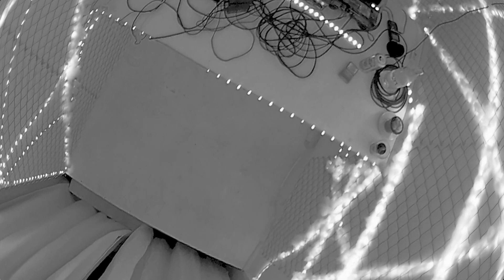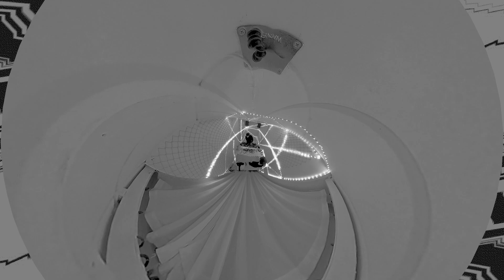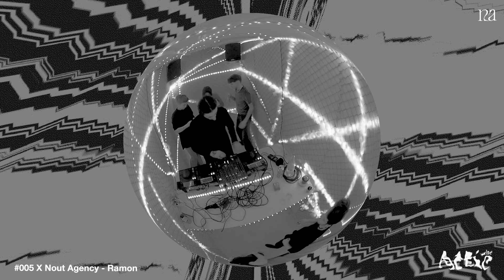ATTIC005 X NOUT AGENCY - Ramon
-Ramon-
Je m’appelle Romain, j’ai 26 ans, j’habite à neuchatel et je fais parti de Nout Agency sous le nom de Ramon. Jaime jouer de la techno industrielle, sombre.
My name is Romain, I'm 26 years old, I live in Neuchatel and I'm part of Nout Agency under the name Ramon. I like to play industrial techno, dark.

-Tracklist-
Tham - Om Namo
Jonas Xenon - lust
Mython & Jonas Xenon- Hurt
Hidden Reflection - lights off ( Coslow Remix )
Stan Christ - Saviour
Jonas Xenon - Always Tired
Pesante & Mython - Endless #2
Coslow - Riddim
Mython Bleach
O.B.I - Good Old Times B ( Original Mix )
Jonas Xenon - Kung Fu
Mython - Reverse Funnel
EXIX - Restwut
D.N.P - Compulsive Obsession
D.N.P - State Of Mind
Sikztah - Furyan ( SveTec Remix )
Ron impro - Breath ( Original Mix )
SveTec - Ghosts High Noon
O.B.I - Hold You Tonight
Balrog - Special K
6EJOU - RED BUNKER